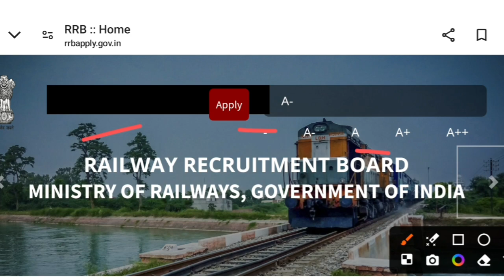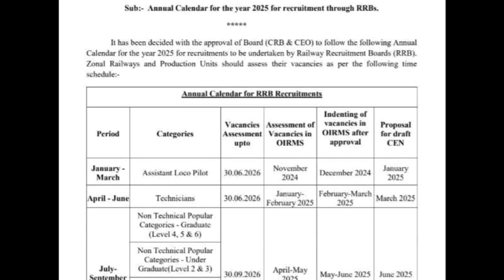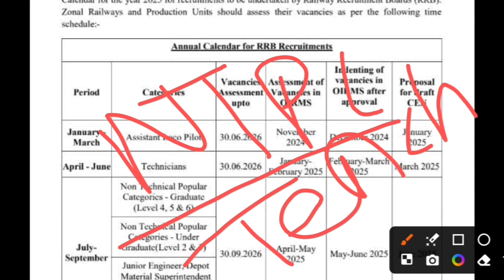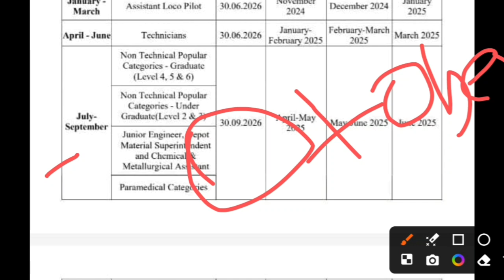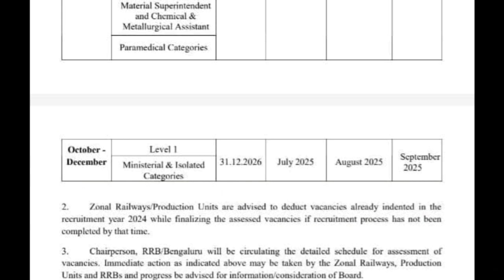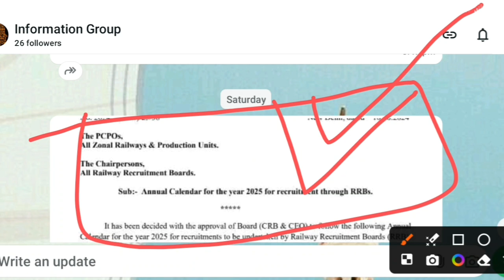RRB | NTPC/ALP/TECHNICIAN/GROUP-D | New Calender Released | Watch Now Full Video